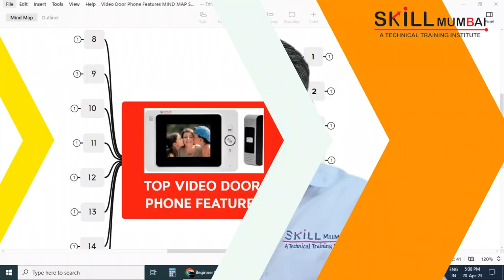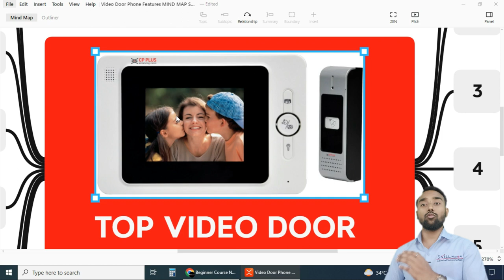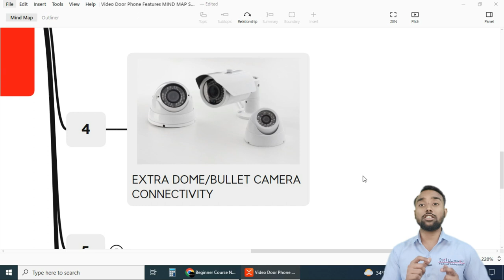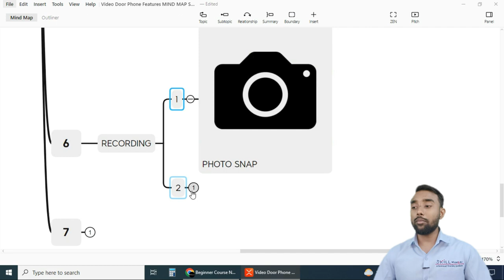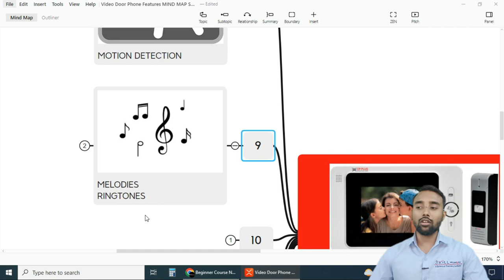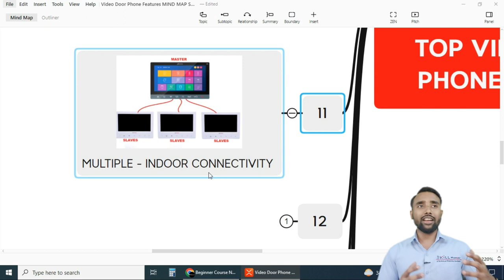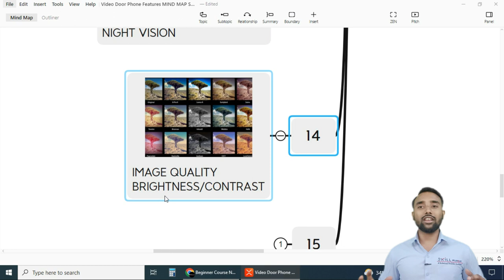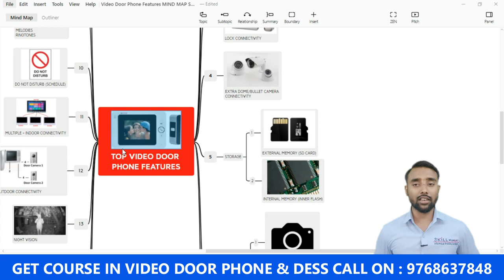आज जान लो इतने सारे Features होते है Video Door Phone में | SKILL MUMBAI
Hello Students,
In this video, we have taught you about what is Video Door Phone & Top Features of Video Door Phones.

We are an ISO Certified Company 9001:2015 Also Registered with the MSME Govt of India. We provide our Training Via our Online as well as Offline Content. Skill Mumbai Faculty are Highly Qualified and Experienced in the field of Digital Electronics.